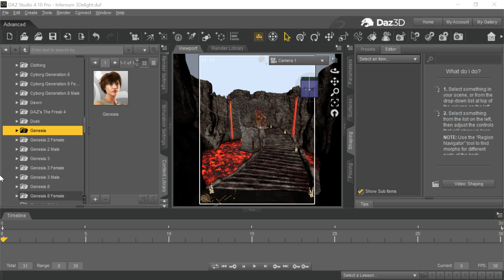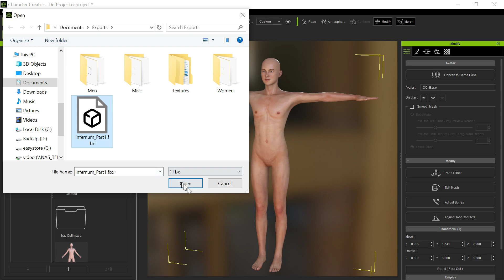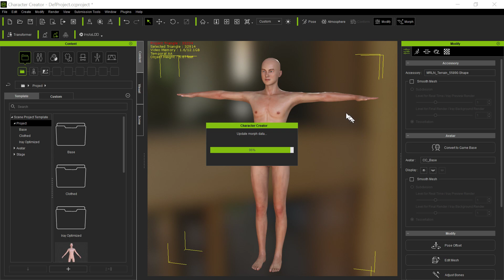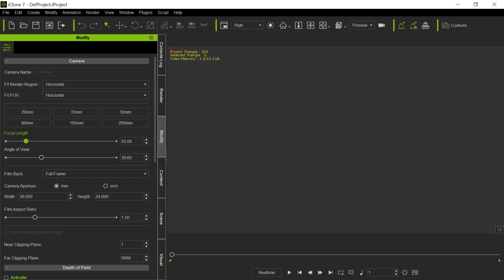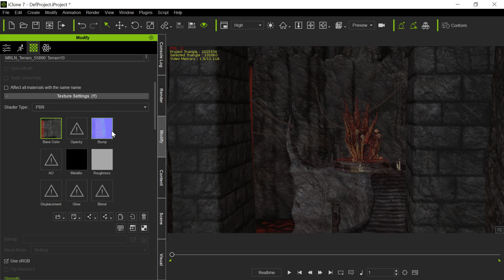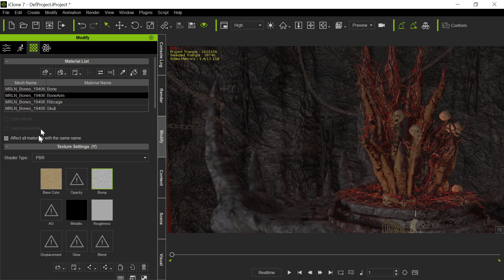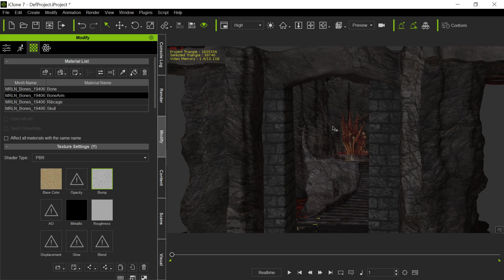Daz Large Scale Environments to iClone using CC3 Transformer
Showing how to use Transformer in CC3 to bring in even very large scale sets that 3DX cannot handle